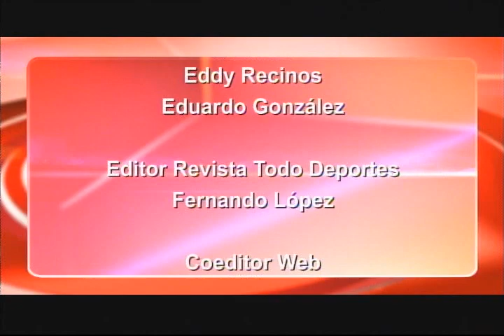Alejandro Galindo busca oportunidad en la Bicolor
La bicolor cierra el microciclo con jugadores bajo observación | Pedro Portilla habla sobre el nuevo uniforme de los cremas | El Internacional de Porto Alegre tiene una deuda con Diego Forlán | La composición de los bombos para el sorteo de la fase de grupos de de Champions League